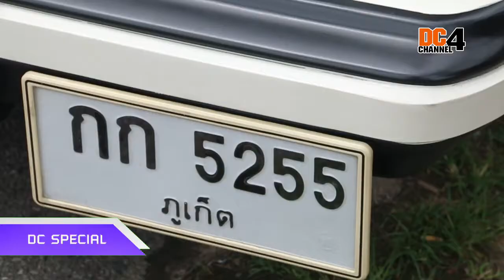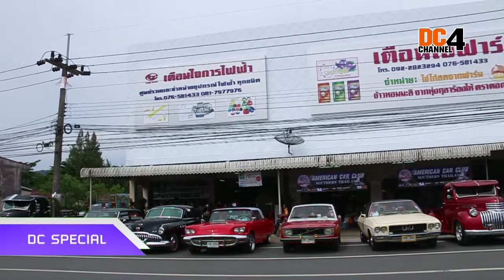DC SPECIAL ตอน Southern American car Club